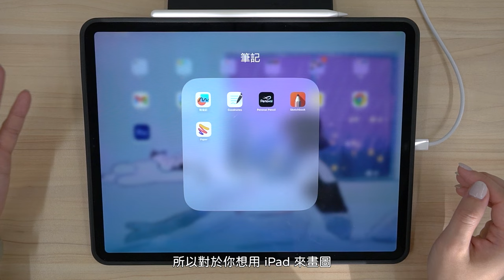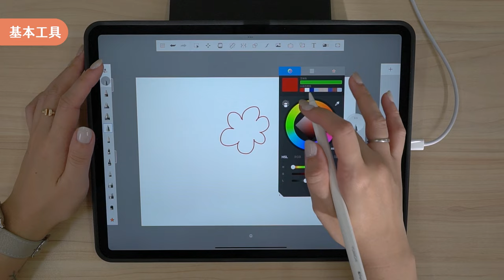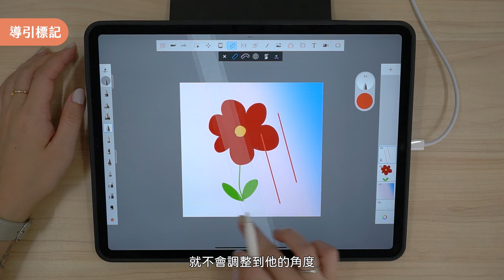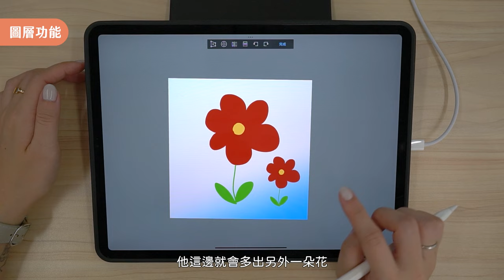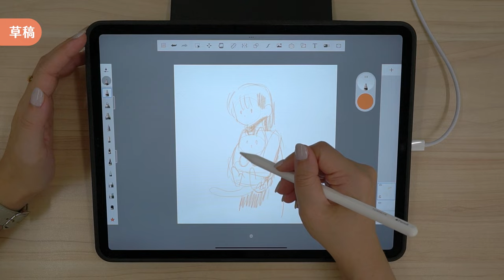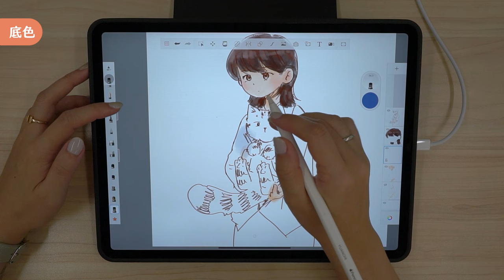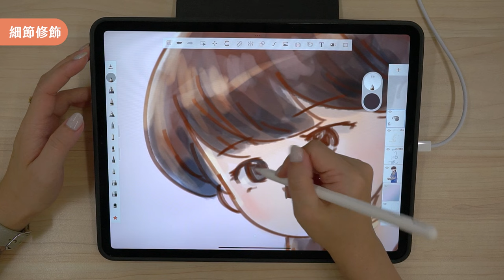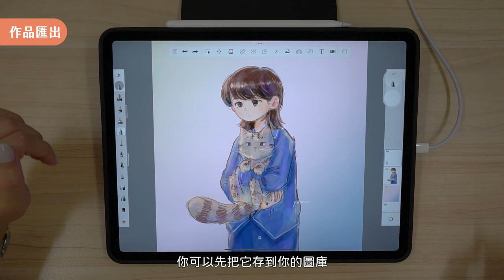Sketchbook 教學｜平板免費畫畫 app 好用嗎？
線上課程、教學書、電子檔、周邊商品

00:00 開場
00:37 sketchbook 介面介紹
15:50 畫圖示範
28:53 使用心得